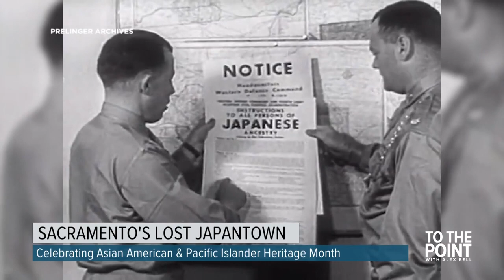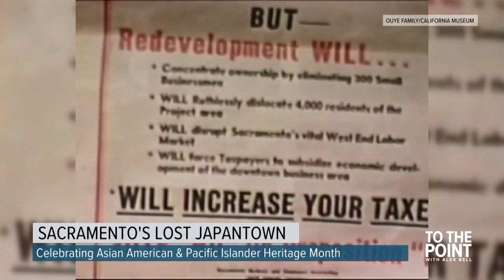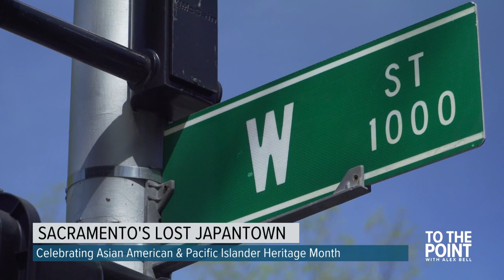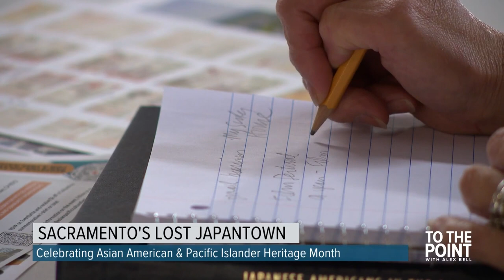Sacramento's Japantown: History of its past, present and future | To The Point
California was home to over 30 thriving Japantowns, but after World War II when Japanese Americans were placed in internment camps, Japantowns began to disappear.

After the war, the gentrification of Japanese neighborhoods began. Now, in 2023, only three Japantowns remain in California.